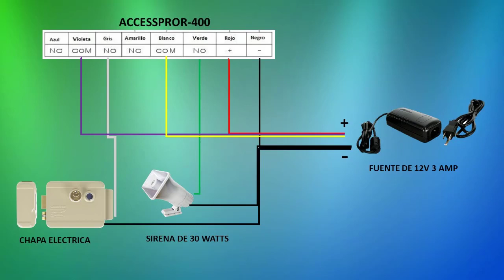CONTROL DE ACCESO Y ALARMA CON RECEPTOR INALAMBRICO ACCESS-PRO400